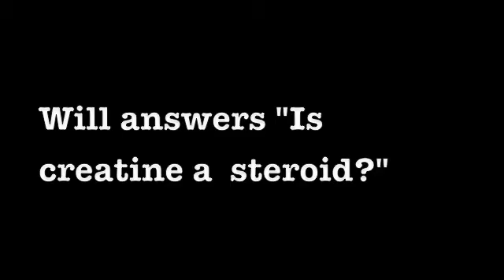Creatine A Steroid?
Is creatine a steroid? This is a common question. Does creatine act as a steroid with steroid side effects? What are the facts of this supplement?